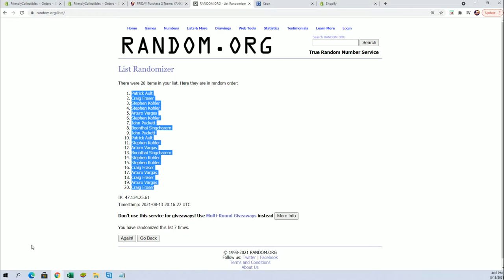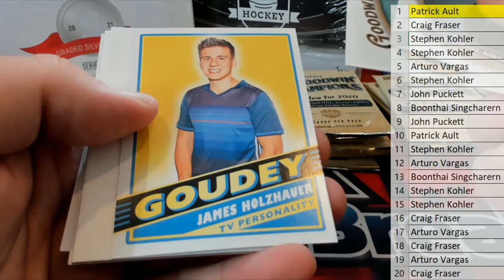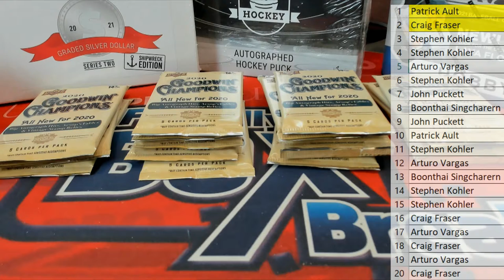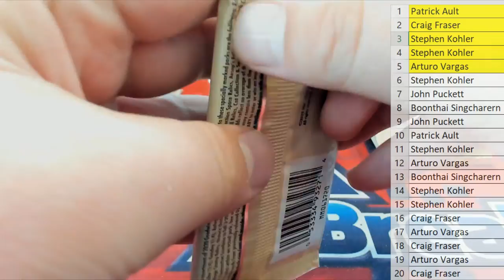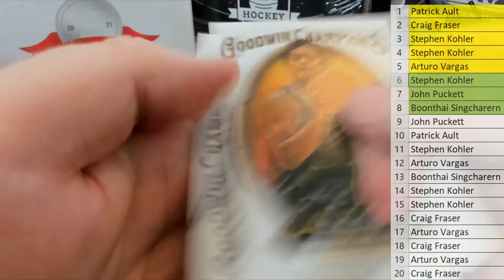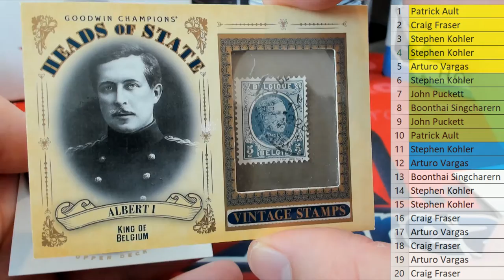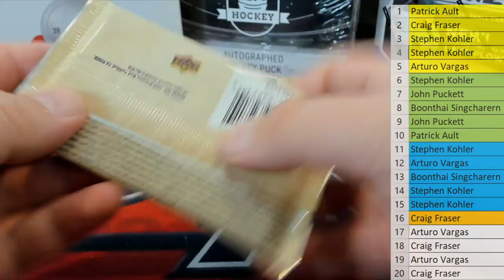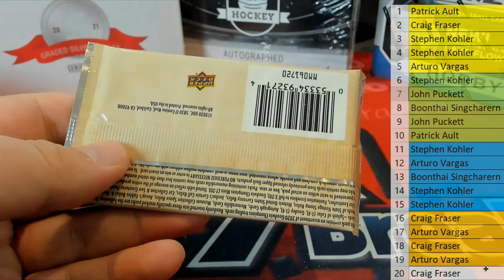2020 Upper Deck Goodwin Champions ID UDGOODWIN142